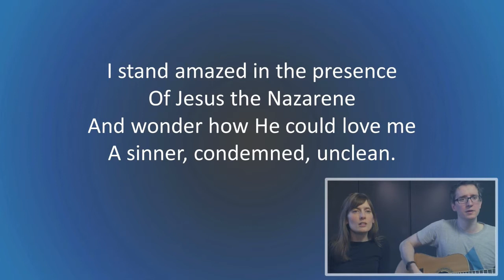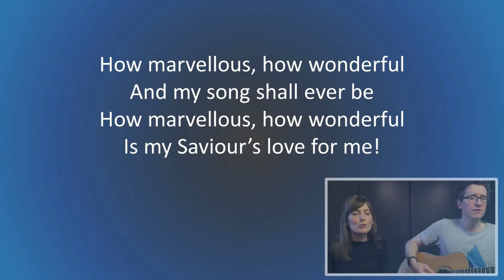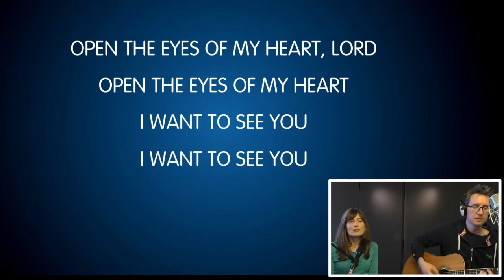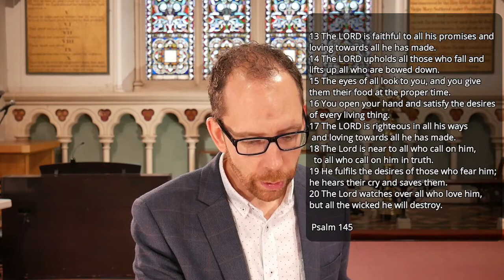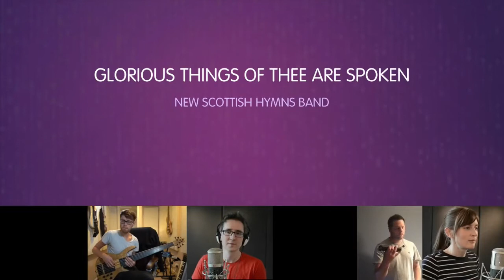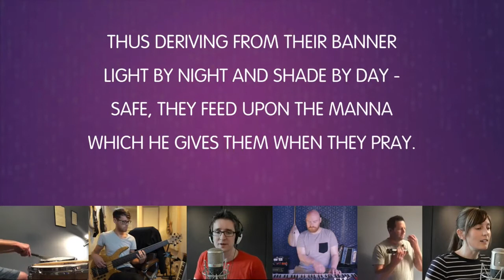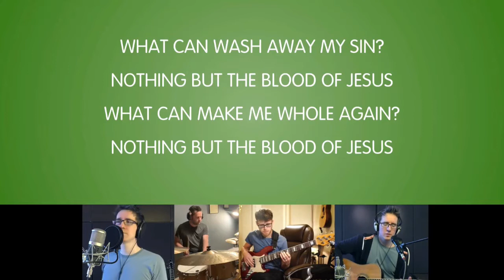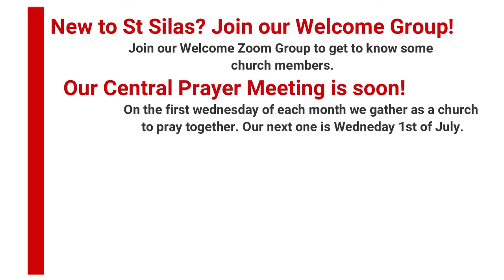St Silas Morning Service - 21/06/20 - The Loving God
Welcome to St Silas' Morning Service!
We will be continuing our series in 'Knowing God' by look at "The Loving God" with Martin.

If you are a visitor to our website our youtube channel, we are delighted you could join us. You are very welcome, and we hope you have found being with us uplifting and helpful as you consider the person of Jesus Christ and what it means to follow him.
Please do join us after the service for a time of fellowship and prayer in your Growth or Roots groups! If you are new to St Silas' or not involved in a Group just yet please click on this link to join our Welcome Zoom Group!

We are aware that for some of our St Silas church family, who are accustomed to giving financially through the offering on a Sunday, this opportunity has been taken away during lockdown.  Therefore, we are providing this alternative. If you would like to give to support the ministry and work of St Silas Church, you are most welcome to do so
If you are a visitor, please do not feel under any obligation to give.